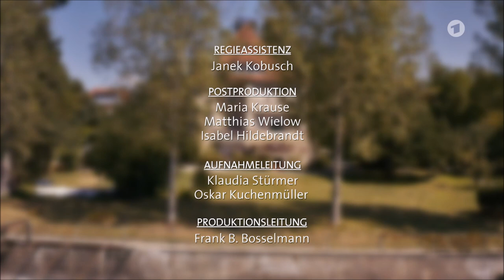WaPo Bodensee "Imperia" - vom Dreh zur Sendung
Am 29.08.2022 war ich am Set von WaPo Bodensee. Dieses Video ist eine Fortsetzung des "making of Wapo Bodensee". Nach der Sendung am 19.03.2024 stehen nun die Szenen zur Verfügung, wie sie im TV ausgestrahlt wurden. Ein Switch zwischen Dreh und Sendung - mit den Schauspielerinnen Wendy Güntensperger und Lilia Zillner.

Ralf Werle Kaiserslauten 2024